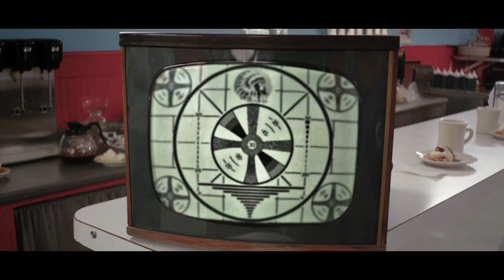Colin Theys - Directing Demo Reel 2022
A long overdue update featuring my directing work through 2022. Producing work not included.

Starring: Alexa PenaVega, Molly Ringwald, Lance Reddick, Nicky Whelan, Chevy Chase, Elaine Hendrix, Melissa Joan Hart, Sosie Bacon, Annabella Sciorra, Miko Hughes, Robert Pine, Tom Sizemore, Mason Dye, Dean Stockwell, Cheri Oteri, Jessica Lowndes, Beau Mirchoff, John Heard, Danny Nucci, Conchatta Ferrell, Barry Watson, Cynthia Gibb, Blanche Baker, Beth Broderick, Krysta Rodriguez, Bill Moseley, Meat Loaf, Michael Rady, Rizwan Manji, Rowdy Roddy Piper, Sean Patrick Thomas, Ethan Phillips, Tawny Cypress, Marissa Jaret Winokur, Renee Olstead, Nichole Galicia, Jeremy London, Bailey De Young, Jesse James, Madga Apanowicz, James McCaffrey, Saxon Sharbino, Saxon Sharbino, Grant Bowler, David Naughton, BJ Britt, Justine Cotsonas, Houston Stevenson, Evalena Marie, and many more. (sorted algorithmically 9/2022)

Featuring Clips from:
Stalkers Prey 3, Stalkers Prey 2, Stalkers Prey, Rediscovering Christmas, A Very Nutty Christmas, Romance at Reindeer Lodge, The Murder Pact, Wishin' and Hopin', Dark Haul, Deep in the Darkness, Dead Souls, Steve Niles' Remains, Remains: Road to Reno, and Alien Opponent.